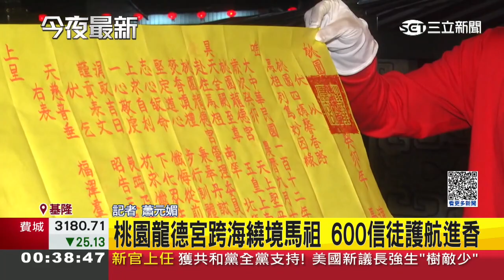媽祖前往馬祖遶境 信眾護航進香巡安| 寶島神很大online